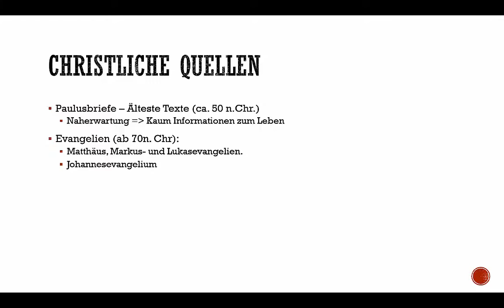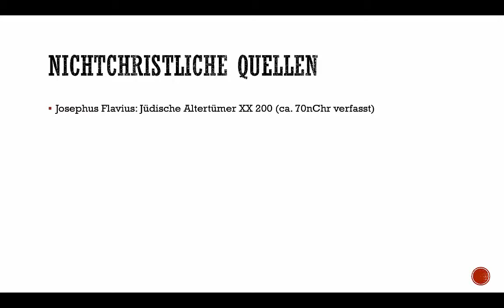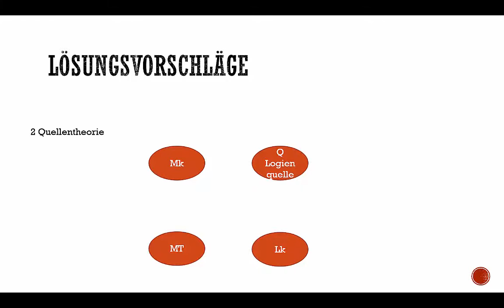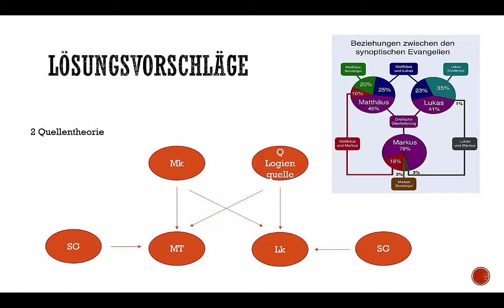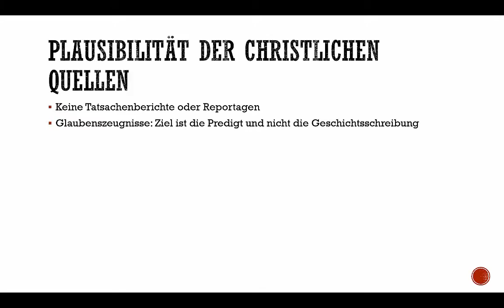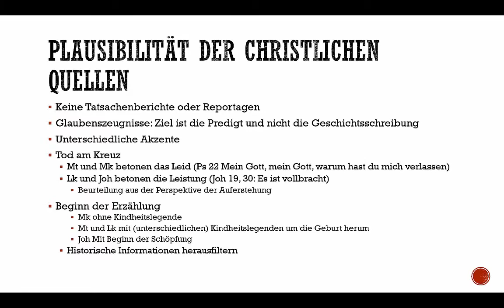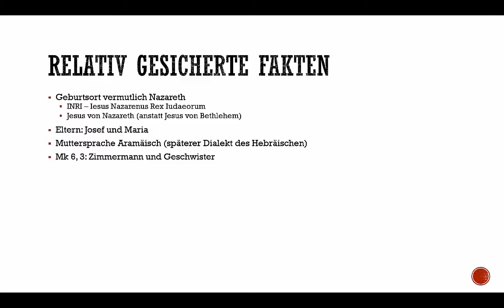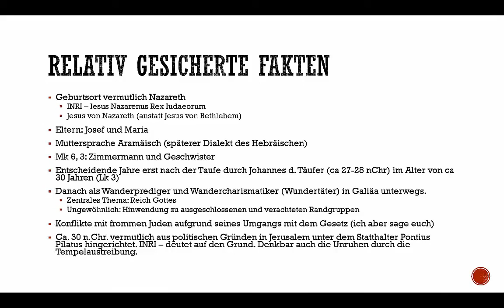Jesus von Nazareth, Quellenlage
) Jesus von Nazareth ist das Thema des nun folgenden Religion Lernvideos. Dabei geht es vor allem um die Quellenlage, also in welchen Quellen wir Informationen über Jesus finden können.

Dieses Video wurde von einem anderen YouTube-Nutzer erstellt und mit der Creative-Commons Lizenz "CC-BY" veröffentlicht, also für die Verwendung durch andere YouTube-Nutzer zugelassen. Das Original-Video stammt von: "AMS Ev. Religion Q1-4", Link;